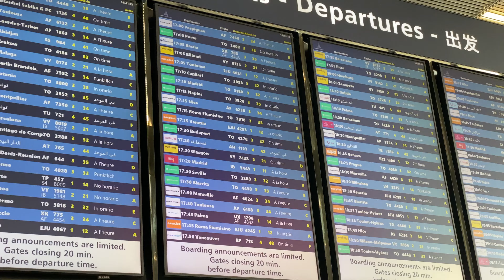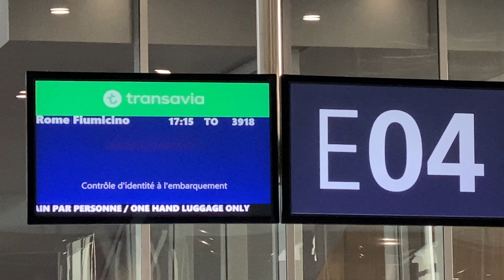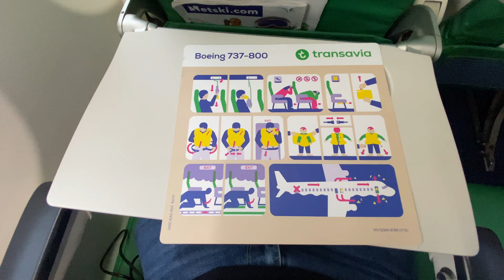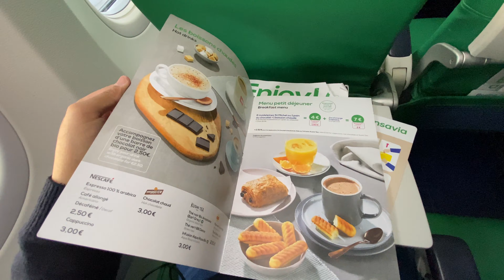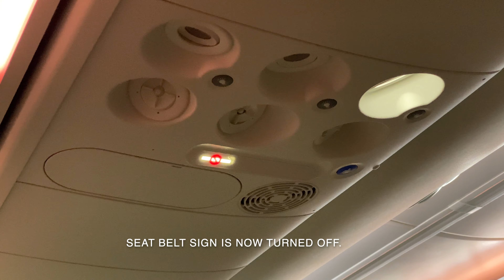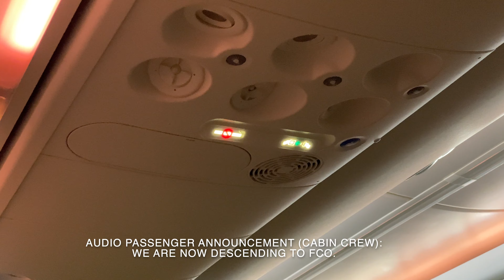TRANSAVIA TO3918 Paris-Orly ORY ✈ Rome-Fiumicino FCO (Boeing 737-800) Flight Report #46 [4K]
AIRLINE : Transavia
FLIGHT NUMBER : TO 3918
ROUTE : Paris ORY - Rome FCO
CLASS & SEAT : Economy - 28A
FLIGHT DURATION : 1 Hour 32 Minutes
DATE : November 7, 2021 (During COVID-19 Pandemic)
SCHEDULED DEPARTURE : 5.15 Pm (Local Time GMT+1)
SCHEDULED ARRIVAL : 6.45 Pm (Local Time GMT+1)

EQUIPMENT : BOEING 737-8K2
SEAT CONFIGURATION : Y189
REGISTRATION : F-HTVE
FIRST FLIGHT : March 4, 2017
DELIVERY DATE : March 17, 2017

--CAMERA-- :
iPhone 11 Pro & Go Pro HERO 9 BLACK

--VIDEO EDITING SOFTWARE-- :
iMovie

All the scenes were produced by DEAN R'LINE PRODUCTION.
This video is copyright protected and may not be used without my permission.
© DEAN R'LINE PRODUCTION (TRAVEL WITH DEAN) - December 2021